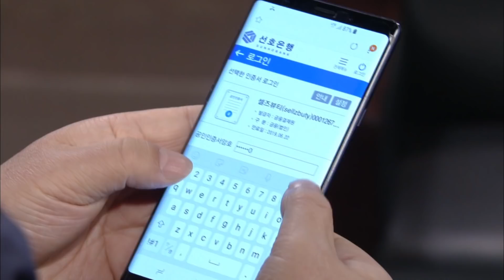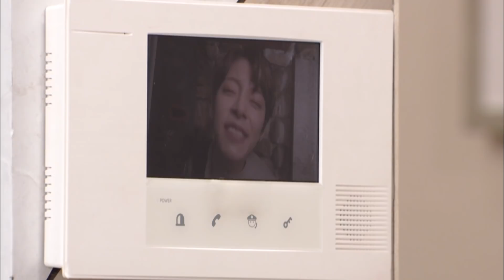Love To The End | 끝까지 사랑 EP.69 [SUB: ENG, CHN/2018.11.16]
* Cast : Kang Euntak, Lee Youngah, Shim Jiho, Hong Suah

Love To The End EP.69
- Sena corners Suchang by accusing him of embezzlement and dementia. At the board’s meeting, the dismissal of Suchang is proposed. Gayeong visits Jehyeok about YB Factory purchase but the contract gets canceled. Meanwhile, drunk Emily goes to Jehyeok’s house.